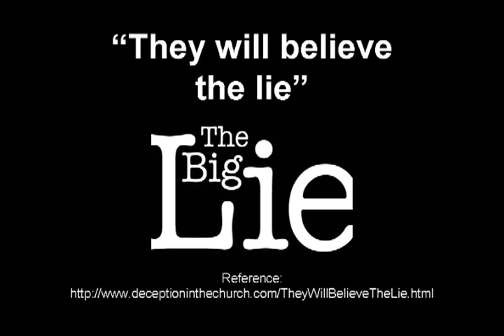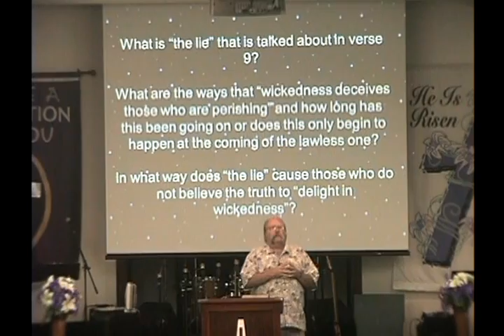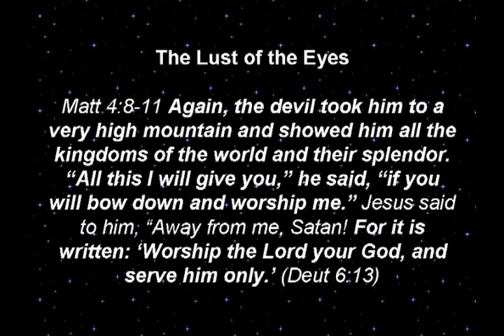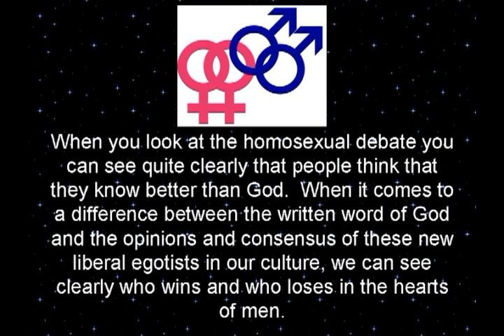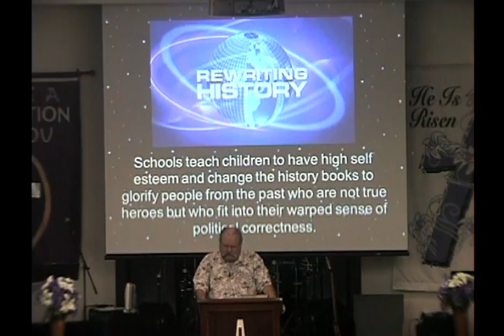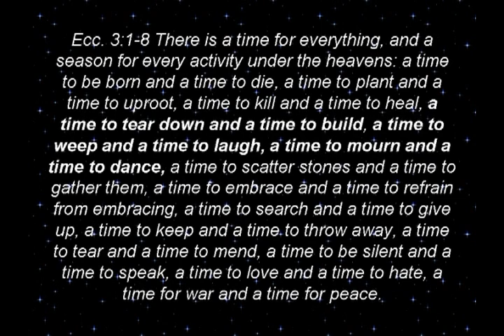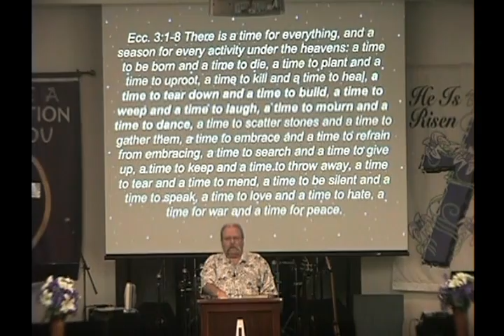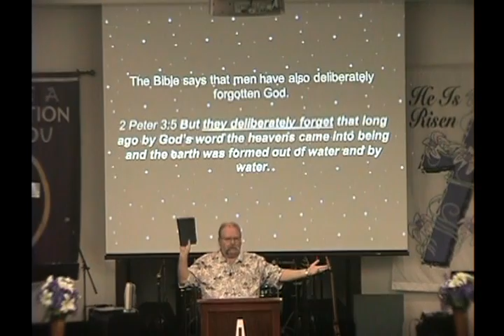"They Will Believe The Lie" - Sandy Simpson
A channel dedicated to exposing the false signs and wonders movement. We are also exposing the current Holy Ghost movie as another spirit and another Jesus, not the true Holy Spirit.The Simply Agape Project Production series is the first of many more series coming.